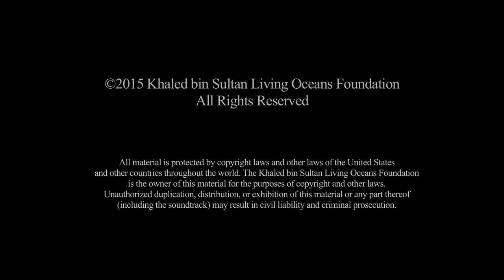What are Corals?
Corals are animals. An individual coral's body, called a polyp, is mostly stomach, with a mouth on top. Its mouth is ringed with tentacles - but these just aren't any tentacles, they're lined with stinging cells, some filled with venom (neurotoxins) that paralyze their prey.

To learn more, check out our online coral reef ecology curriculum